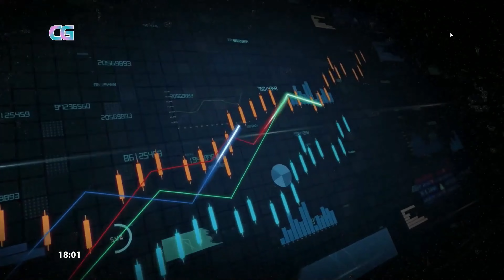Custom Gameshows (CG) | Intro Thời sự CG nhưng ghép với nhạc Thời sự các Đài PT-TH của Việt Nam (P3)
Ngày hôm nay, admin xin gửi tới Quý vị Intro Thời sự Custom Gameshows (CG) lúc 18h ngày 31/12 nhưng ghép với các Đài PT-TH các tỉnh Đồng Nai, Đồng Tháp, Gia Lai, Hà Giang, Hà Nam, Hà Tĩnh, Hải Dương và hai Thành phố Hà Nội và Hải Phòng! Mời Quý vị đón xem!